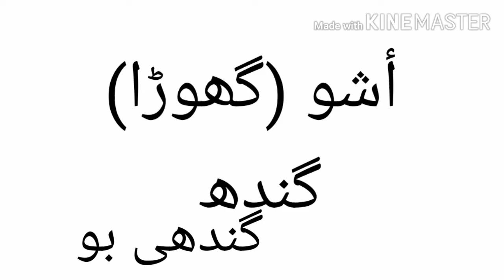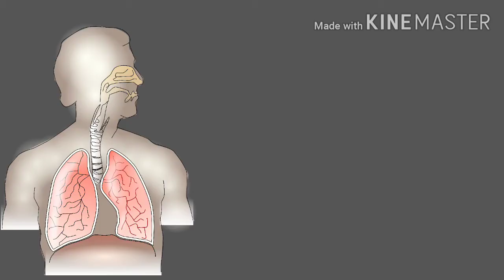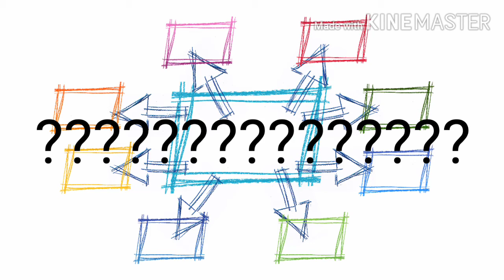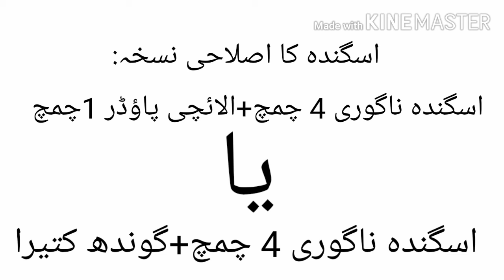Asgndh nagori benefits#megical stick#اسگندھ ناگوری جادوئی چھڑی کے فوائد جانئے۔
R Y Herbal world presents a very uniqe information about asgndhnagori, called as diffrent name in different languages like ashugndha,aksan,indian jinsing etc .In herbal aurvedic field it is known as magic stick.It is used in herbal medicines in different quantity in different problems especially in male or female problems .